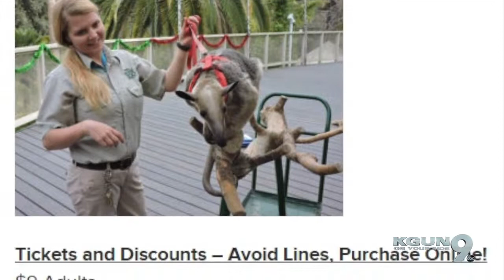Join the fun at Reid Park Zoo's Summer Safari Nights